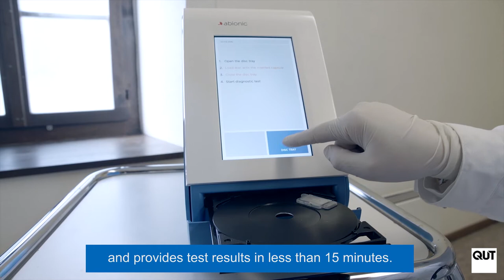Putting grass pollens to the test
QUT Head of Allergy Research, Associate Professor Janet Davies is leading a collaboration with Swiss medtech company Abionic SA to develop rapid, targeted tests for allergies to subtropical grass pollens. The project is supported with funding from the National Foundation for Medical Research and Innovation.